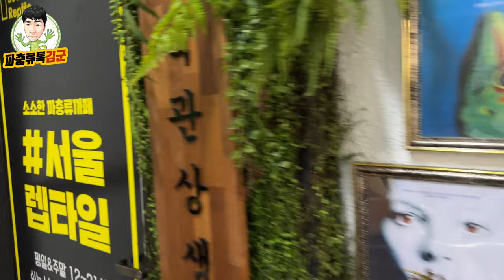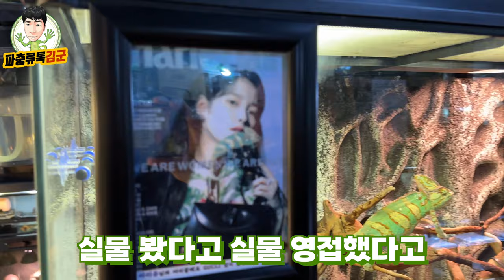여긴 사장님이 신기하고 파충류가 친절하네요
서울 중구에 위치한 파충류샵, 서울렙타일의 본격 리뷰입니다! 이런 촬영 두번 했다가 수명줄거 같아요ㅋㅋㅋㅋㅋ

아래는 서울렙타일의 정보입니다 :)
서울렙타일
주소 서울특별시 중구 서소문로 8 2층